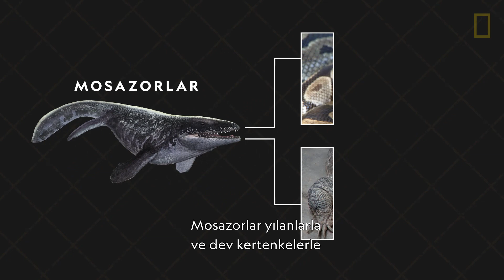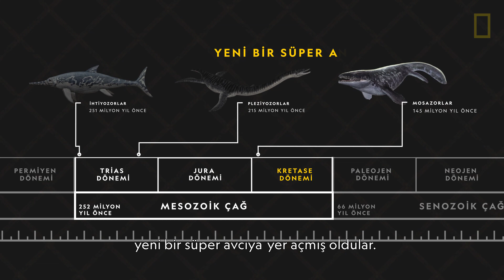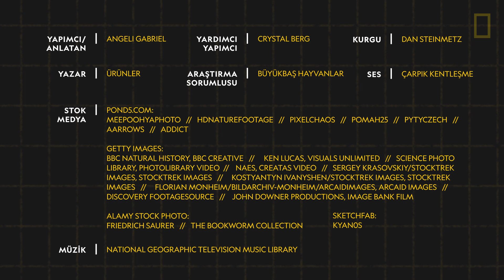Tarih Öncesi 101 | Mosazorlar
Okyanusun en korkutucu ve en başarılı avcıları olan Mosazorlar için köpekbalıkları kolay bir yem sayılırdı.